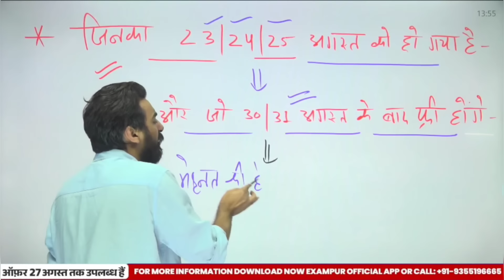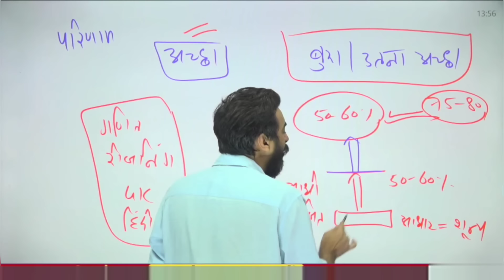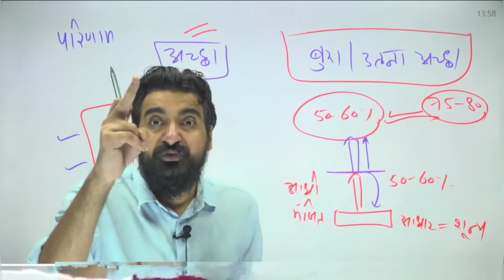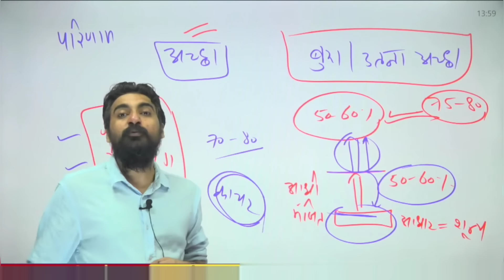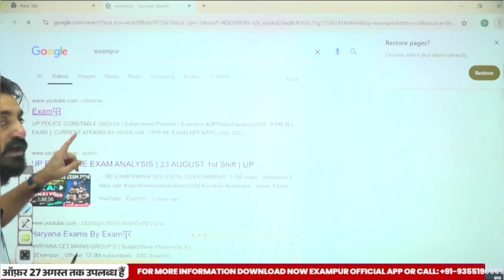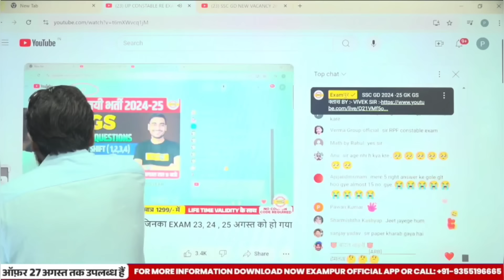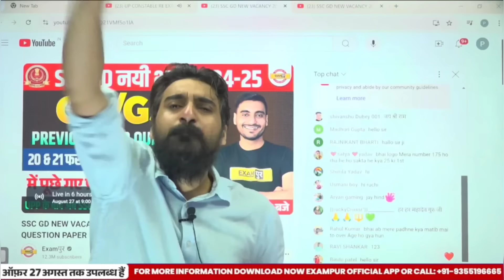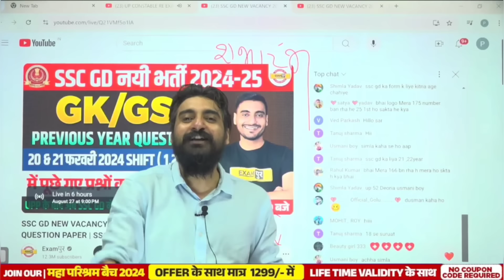UP कॉन्स्टेबल 60244+ बहुत बड़ी खुशखबरी😍 जिसका पेपर हो केवल वही देखे सुनहरा मौका by Vivek Sir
HI
🔴Teacher Fans Culb
🔥प्यारे साथियों UPP, UPSI, लेखपाल, रेलवे इत्यादि सभी भर्ती की latest Update सबसे पहले सबसे सटीक पाने के लिए जरुर जुड़े हमारे साथ🙏🥰